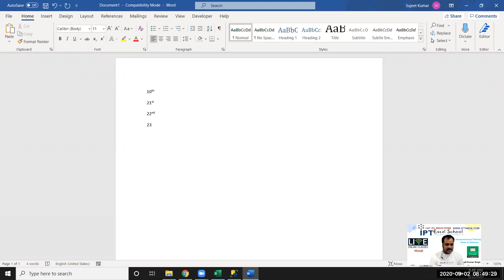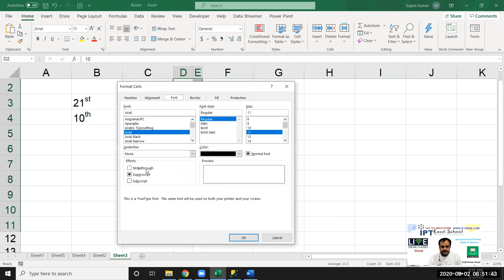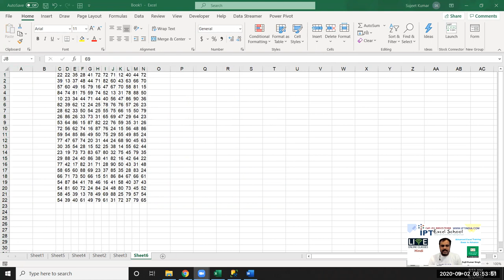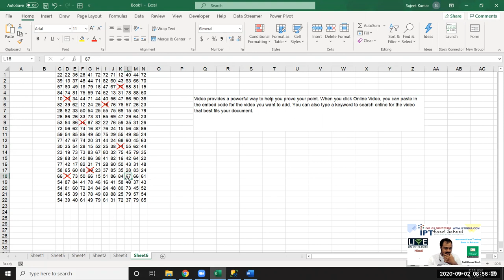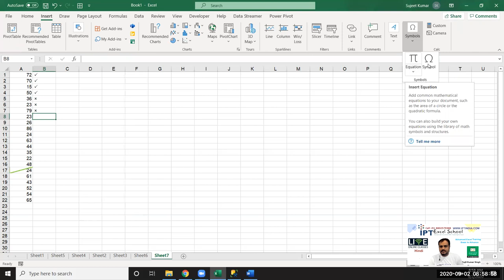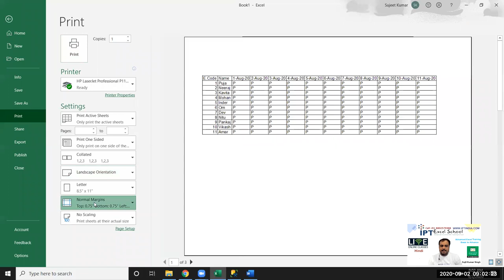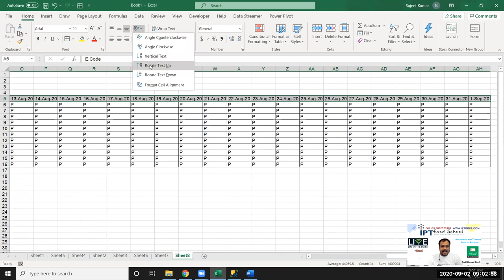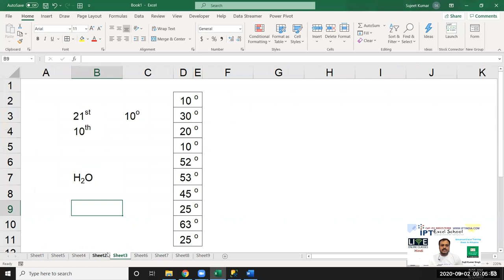Advanced Excel Training in Hindi